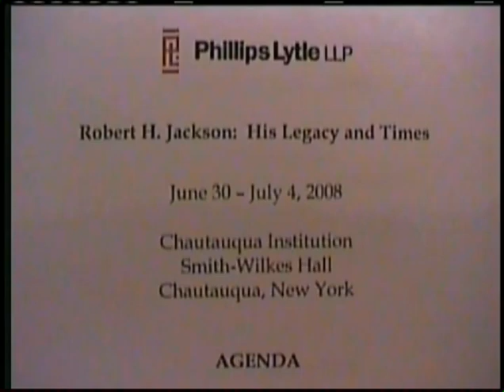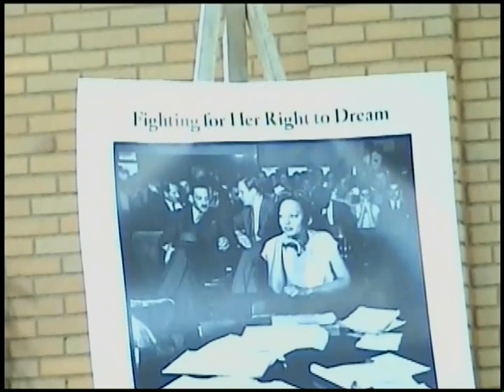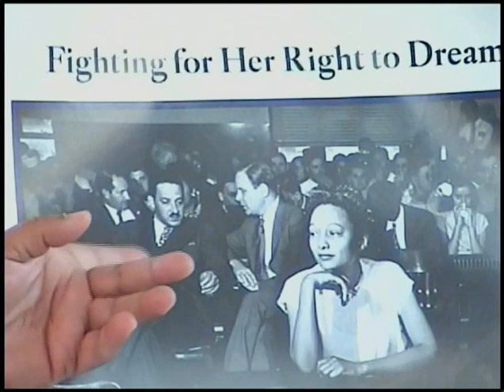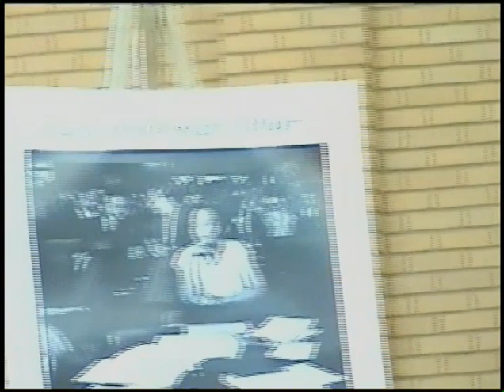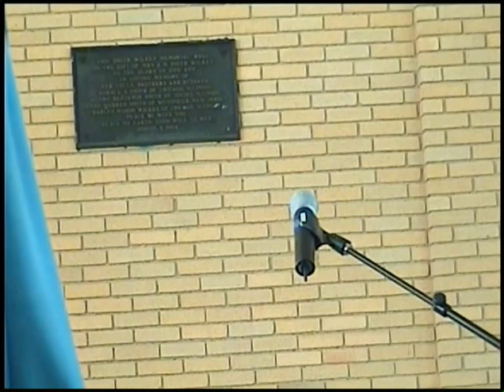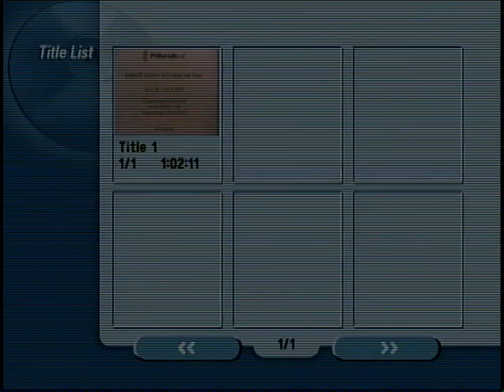Benjamin Davis (2008) on Robert H. Jackson and Thurgood Marshall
On July 2, 2008, Prof. Benjamin Davis, University of Toledo College of Law, presented "Justice Jackson and Citizen Marshall: Intersections Before Brown." It was part of a week long CLE seminar at Chautauqua Institution entitled "Robert H. Jackson: His Legacy and Times."